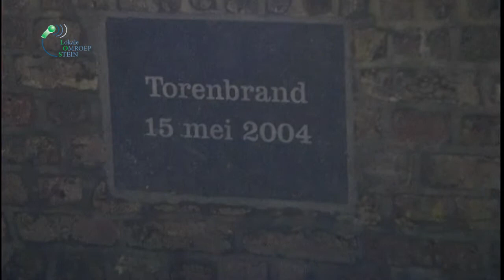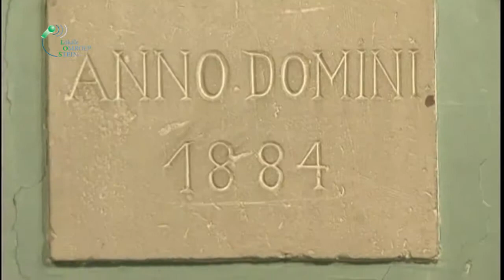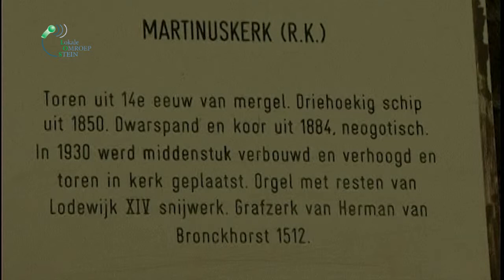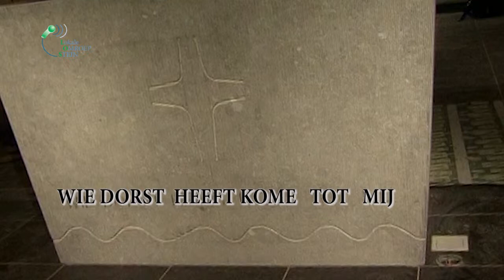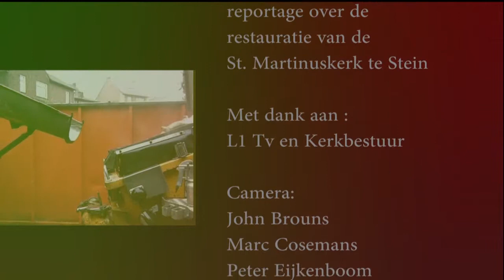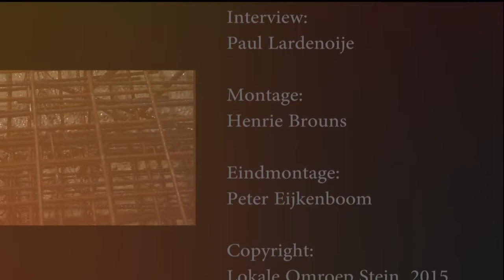Restauratie St Martinuskerk 2015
De St. Martinuskerk te Stein is een neogothische kerk waarvan het oudste gedeelte (de toren) dateert uit ca. 1400.
Rijksmonument

Na de brand in 2004 werd de torenspits volledig werd herbouwd en vond in 2006 / 2007 een grondige restauratie van funderingen, daken, pleister- en schilderwerk plaats.